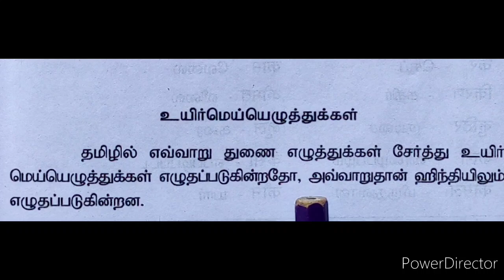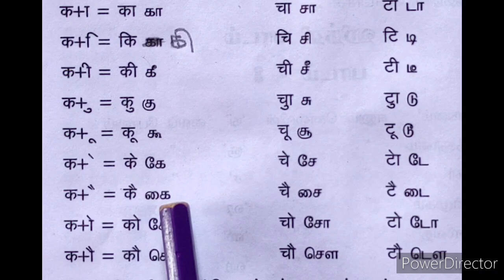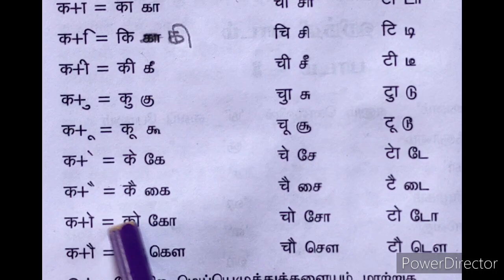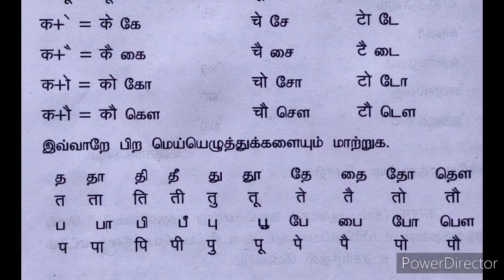Kutty Hindi learners, Hindi உயிர் மெய் எழுத்துக்கள், हिंदी उच्चारण, हिंदी बाराखडी उच्चारण .